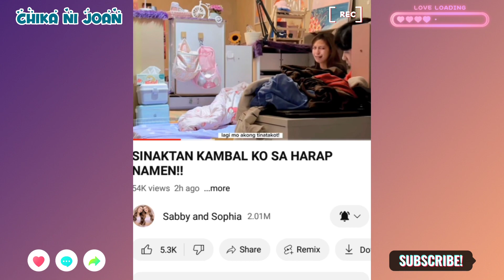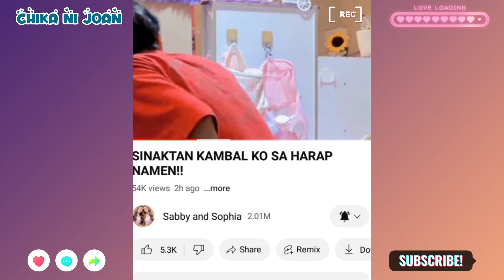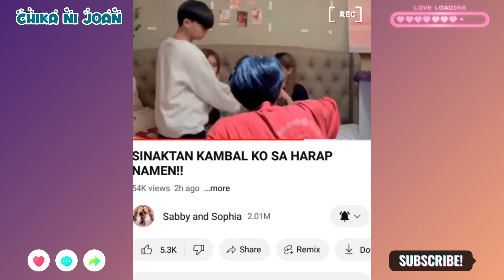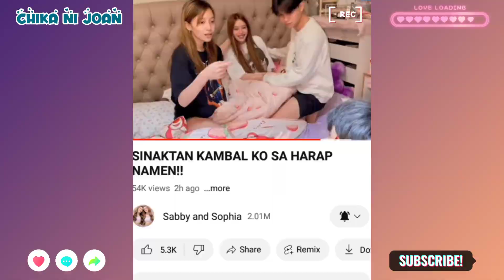Sean sinaktan si Sophia sa harap ng Yabby | CHIKA NI JOAN